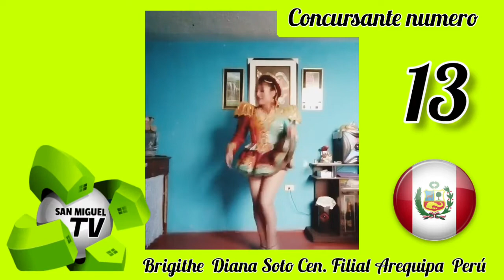PRIMER CONCURSO MUNDIAL C.C SAN MIGUEL FILIAL AREQUIPA PERÚ BRIGITHE SOTO CATEGORÍA CHOLITAS #13